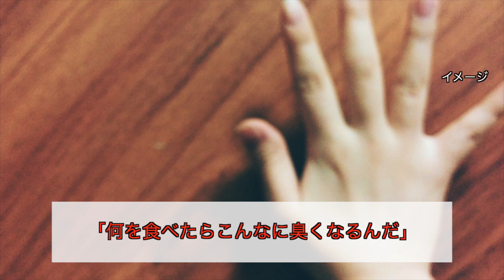【ラブラブ】のはずが男性のアレで気絶しちゃって… ツボるニュースキャスター壺浅壺男